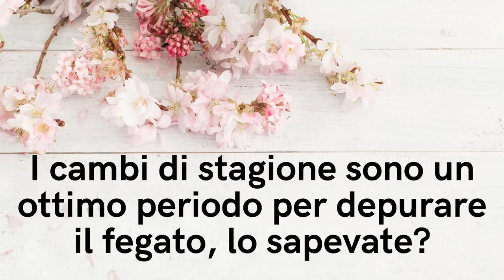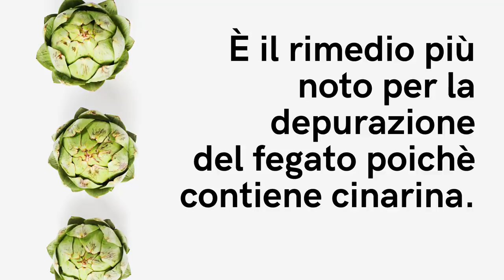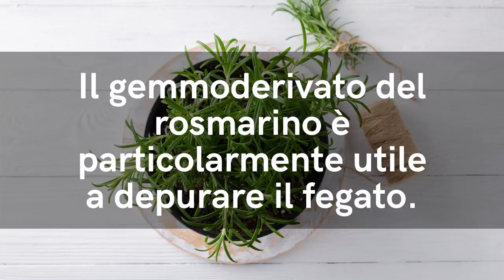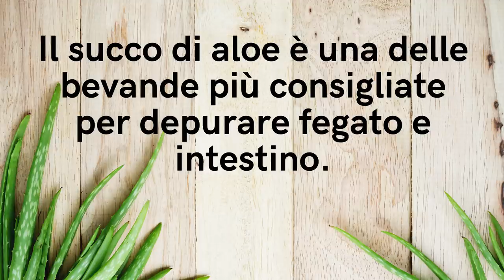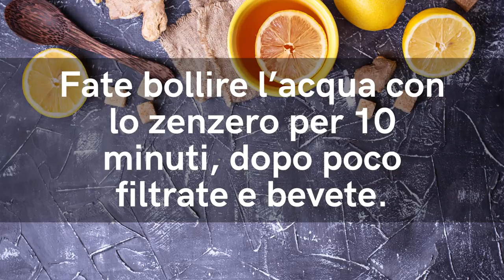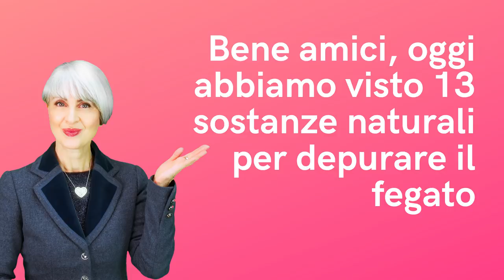13 CONSIGLI DETOX per il FEGATO da FARE SUBITO per DIMAGRIRE, SGONFIARTI, ABBASSARE il COLESTEROLO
Ciao amici! Per liberare colon, fegato, pelle, intestino dalle tossine c'è un trucco che uso e consiglio come naturopata... funziona subito, bastano pochi giorni! Permette di evitare le controindicazioni tipiche dei programmi detox estremi, cioè nausea, alitosi, bocca amara, etc...

Simona Vignali